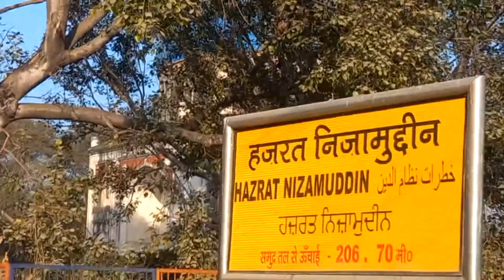Haridwar Station road Market | Odisha to Uttrakhand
Hello Guys, in this Video Haridwar Ganga Asthi visarjan ghat & Ganga Arti

My name is Binodh & My wife Puja 4 family person
Haridwar video
Odisha to Uttrakhand
Jsg Station to Haridwar

                             Like Coment Shere